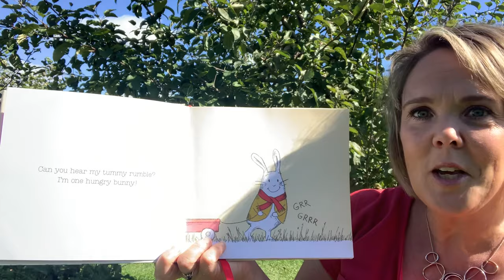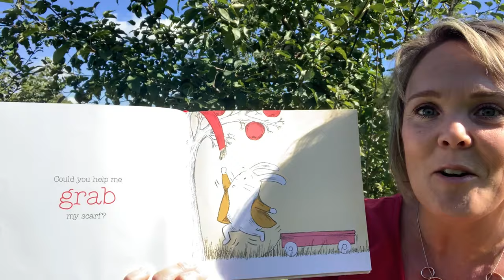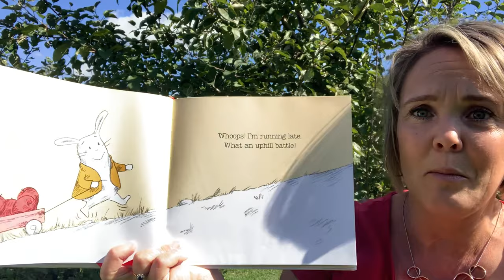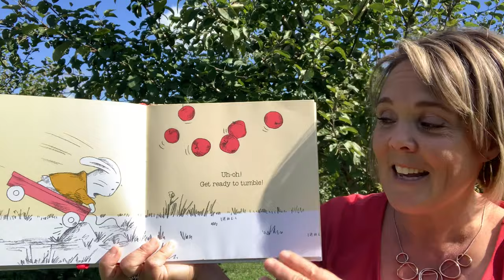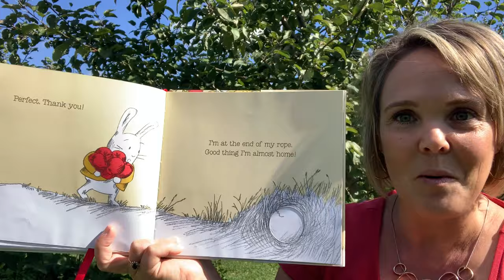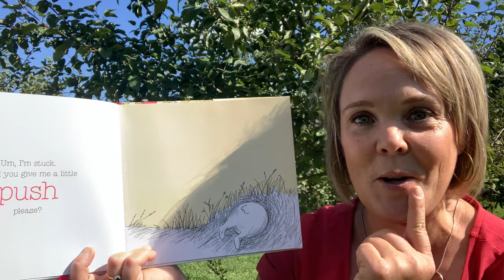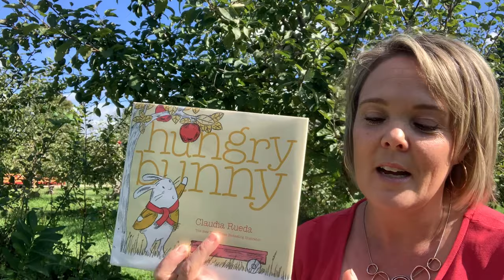Storytime - Hungry Bunny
With Fall weather comes oodles of Apples! Join Miss Kim from Brantwood Farms, as she sings, reads, and teaches us fun facts, about Apples! Enjoy a reading of Hungry Bunny by Claudia Rueda, and watch as Rags plays around at the Farm!

For more home based activities visit the Home based activities page on the Brantford Public Library
To find out about upcoming events, check out the Library's event calendar